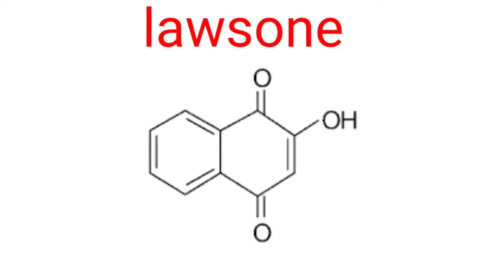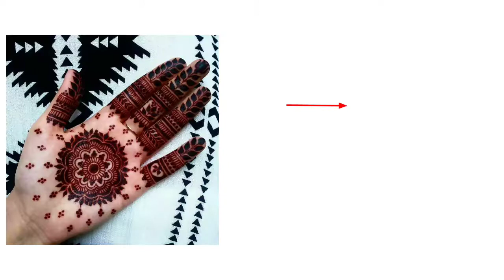Henna- good or bad? | Facts about henna | Nerdy Girl Tamil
We all use henna for decoration, do you know the Ill effects of henna? What's the chemical behind the colour of henna? Learn in this video!!